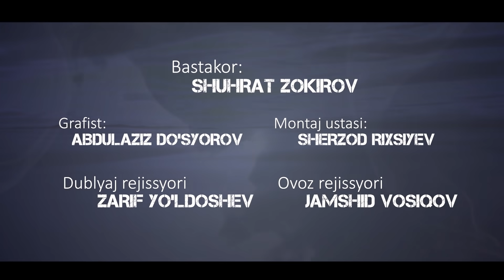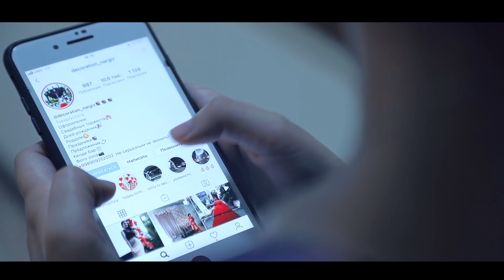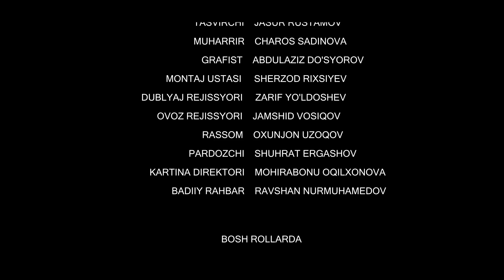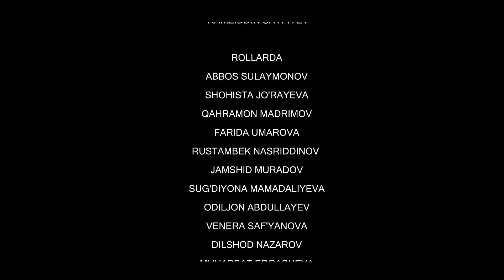Soya | Соя (milliy serial 91-qism)